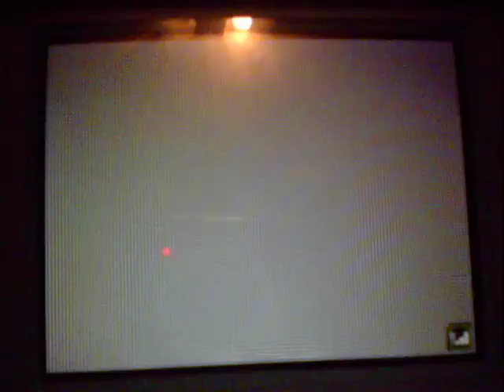Miley Cyrus Party in the usa Cartoon (Short Version)